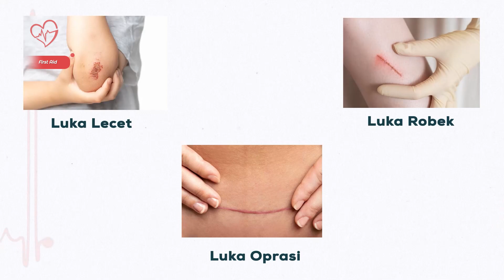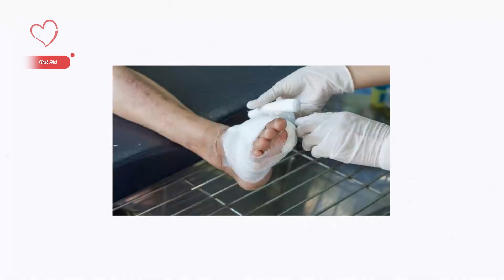Ulkus Kulit Diabetikum Bisa Sembuh Total - First Aid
Selamat datang Inahealth!
Apakah Sobat Sehat pernah mendengar tentang ulkus kulit? Biasanya orang menyebutnya luka, tapi sesungguhnya luka dan ulkus berbeda. Jika luka dalam dan terbuka, bisa disebut dengan ulkus.
Selain membahas penyebab ulkus kulit, dalam video ini, kami juga akan secara rinci menunjukan cara perawatan luka ulkus terutama ulkus diabetikum. Hal ini menjadi sebuah masalah serius yang dihadapi oleh banyak penderita diabetes. Menjaga luka ulkus dengan benar sangat penting untuk mencegah infeksi dan penyembuhan yang optimal.

00:00 inroduction
00:59 penyebab ulkus kulit
01:16 perawatan ulkus diabetikum
02:42 tips agar luka tidak infeksi

Informasi pada video ini adalah akurat per tanggal video diunggah (18/01/2024).
Video dibuat hanya untuk tujuan informasional. Konsultasikan kondisi kesehatan Anda dengan otoritas medis di fasilitas kesehatan terdekat.
Video berikut bukan merupakan nasihat medis, konsultasi medis, atau layanan telemedicine dan tidak ada hubungan medis antara dokter dan pasien dalam video ini.
Penonton video tidak dianjurkan untuk melakukan proses pengobatan sendiri hanya berdasarkan informasi yang didapatkan dari video, dan dianjurkan untuk berkonsultasi dengan dokter sehubungan dengan pertanyaan medis apa pun.
Informasi dalam video ini disajikan hanya untuk kebutuhan pengetahuan umum untuk meningkatkan kesadaran kesehatan masyarakat, untuk tujuan ilmiah, pendidikan, dan tujuan sosial yang baik.

Referensi sumber informasi terbaru mengenai Ulkus Kulit bisa Sobat Sehat cek disini:
Fitzpatrick textbook of Dermatology